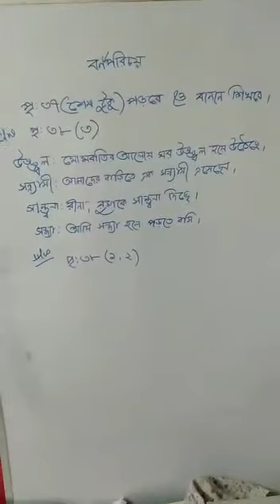prep II Bengali 9/11/20